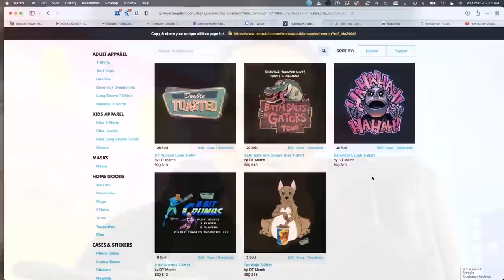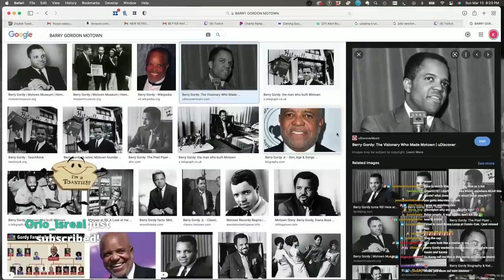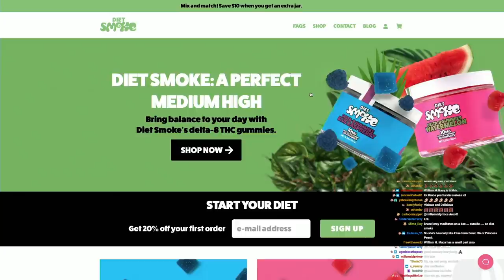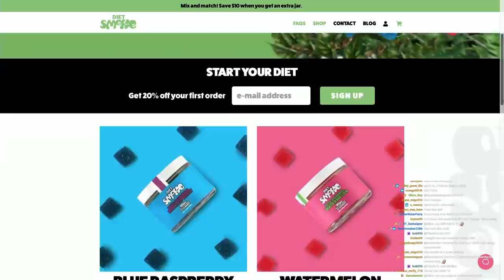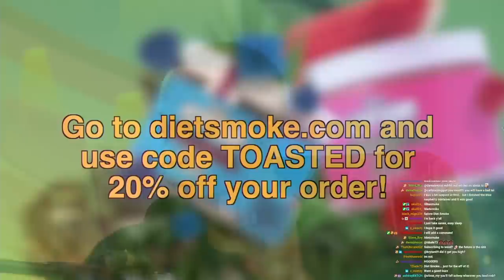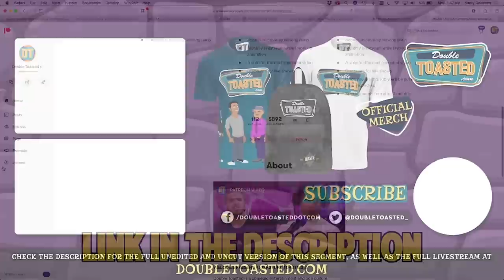THE LAST DRAGON RETRO MOVIE REVIEW | Double Toasted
THE LAST DRAGON RETRO MOVIE REVIEW | Double Toasted - Today at Double Toasted we have our The Last Dragon review. In this funny video, we show you The Last Dragon trailer before going in-depth into our The Last Dragon Movie Review. We discuss The Last Dragon Glow, The Last Dragon funny scenes, The Last Dragon final fight, and more! What do you think of The Last Dragon movie?